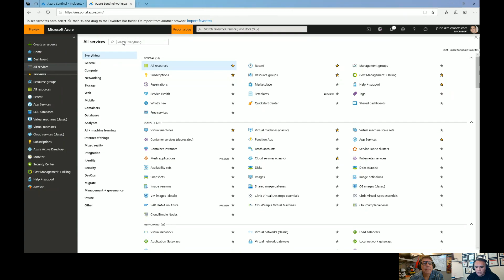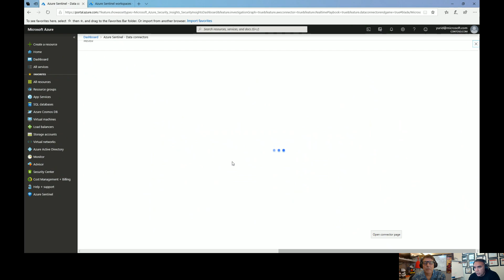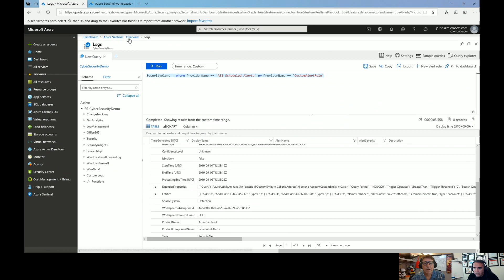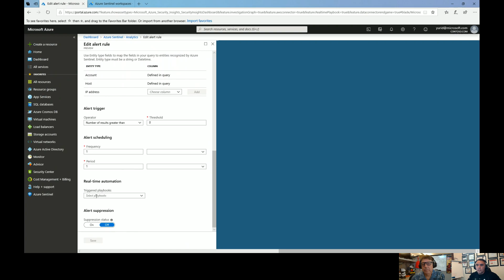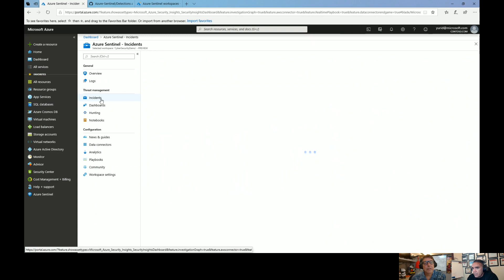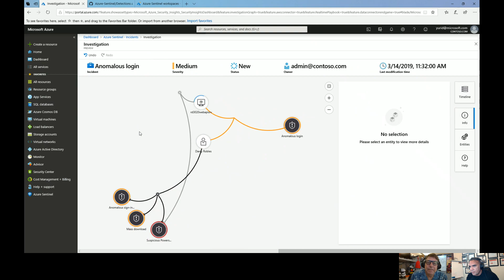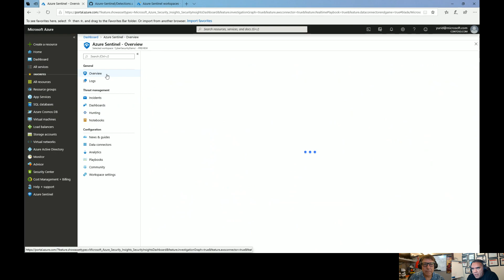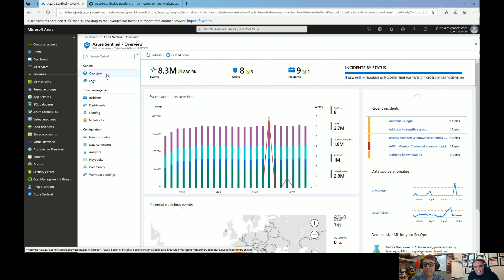Azure Sentinel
Join Lex Thomas and Yuri Diogenes As Yuri Demonstrates an Awesome New Azure Feature:

Yuri Diogenes is a widely respected author and Microsoft program manager on the Azure Development Team.

Yuri demos and explains Azure Sentinel.

•  Yuri's Twitter feed: @yuridiogenes